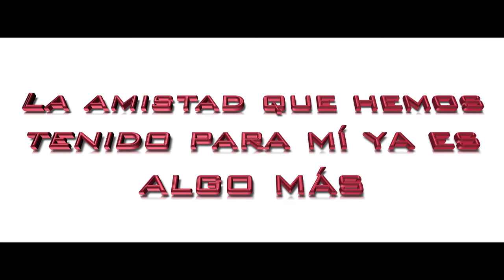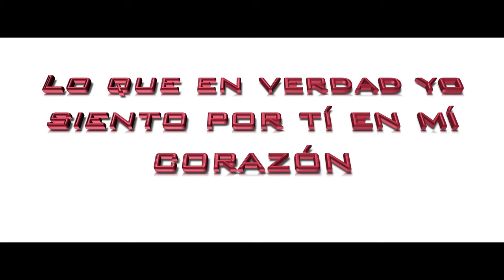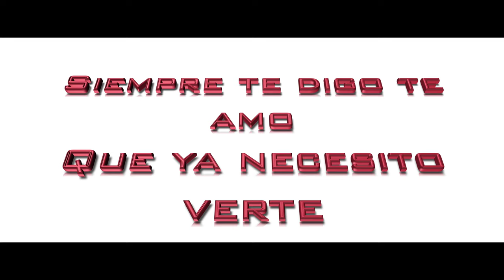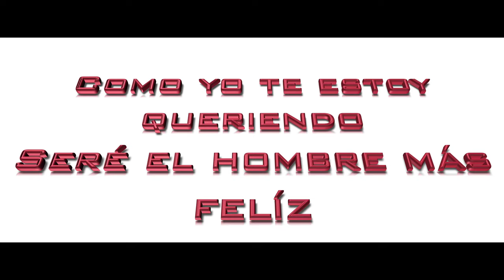Industria Del Amor - Rosas Rojas + Letra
Industria Del Amor - Rosas Rojas + Lyrics

Letra
No sé que de mí tú pienses
No sé ni donde empezar
La amistad que hemos tenido para mí ya es algo más
Muy dentro de mí ha crecido
Una gran necesidad
De tenerte aquí muy cerca y poderte acariciar
Cuando a veces platicamos
Quiero hablarte de mí amor
Pero no logro sacar esas palabras de mí voz
Por eso quiero decirte
A través de esta canción
Lo que en verdad yo siento por tí en mí corazón
Y hoy con estas rosas rojas
Y he venido a confesarte
Que de tí me enamorado
Siento que mí pecho estalla
Siempre te digo te amo
Que ya necesito verte
Recibe estas rosas rojas
Con ellas vengo a ofrecerte
Mí amor a cambio de nada
Si un día llegas a quererme
Como yo te estoy queriendo
Seré el hombre más felíz
(Toma
Con ellas quiero confesarte
Que estoy locamente enamorado
Sí
Enamorado de ti)